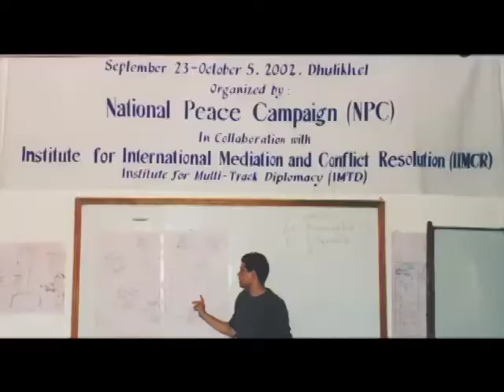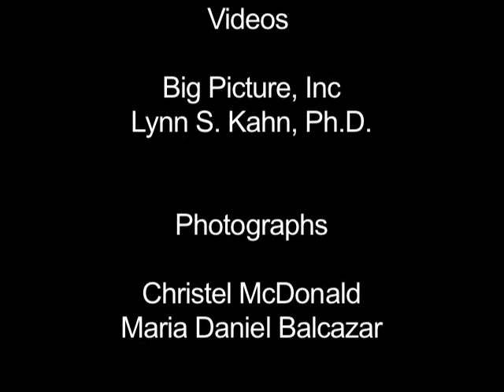IMTD 20th Anniversary Celebration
IMTD uses a holistic and participatory approach to assess the key variables in deep-rooted conflicts and post-conflict settings. The Institute is focused on identifying and understanding the causes of conflict within a nation. IMTD promotes the breaking down of stereotypes and other barriers to peace by providing conflicting groups with the following skills:

1. Transforming the view/perception of the adversary

2. Developing mutual understanding between conflicting parties

3. Building trust between adversaries

4. Reconciling past grievances

5. Negotiation

6. Creating cultural awareness